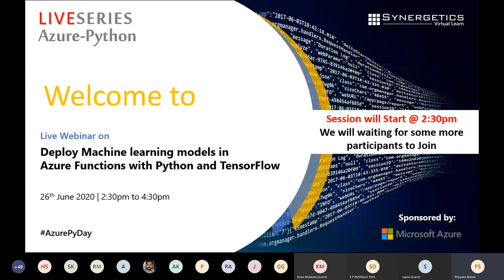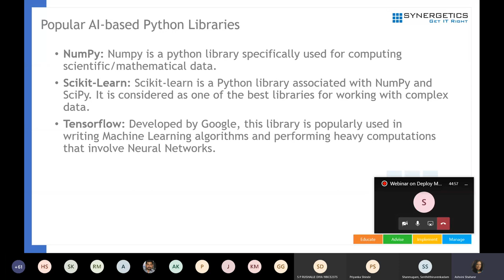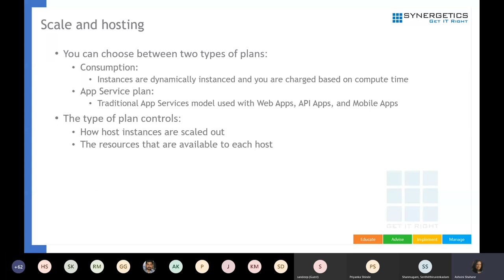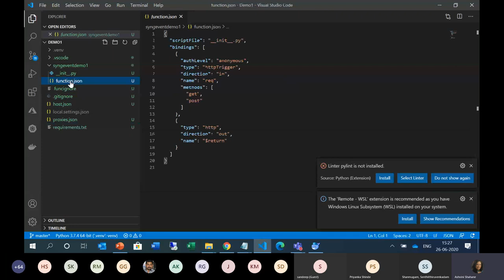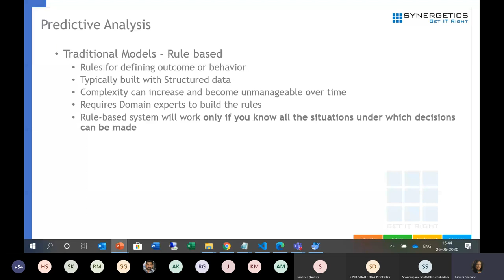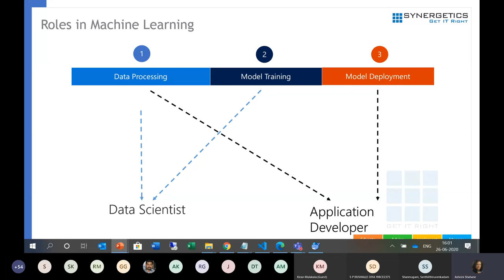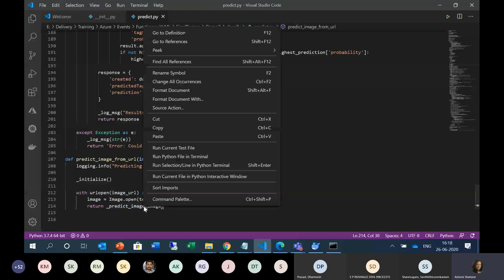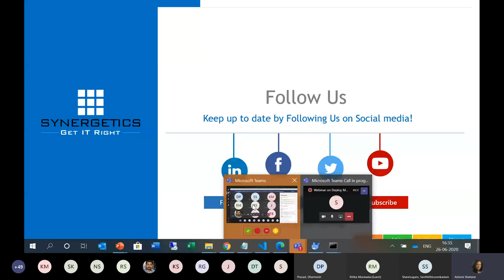Webinar on Deploy Machine learning models in Azure Functions with Python and TensorFlow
In this session, participant will learn how to use Python, TensorFlow, and Azure Functions with a machine learning model to classify an image based on its contents.
Agenda
Initialize a local environment for developing Azure Functions in Python
Import a custom TensorFlow machine learning model into a function app
Build a serverless HTTP API for classifying an image
Consume the API from a web app